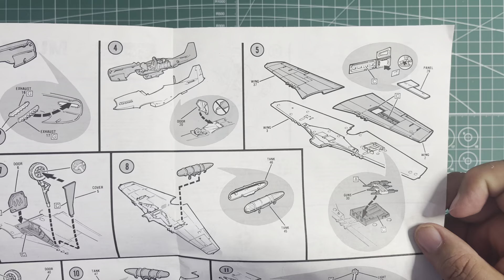Monogram Mustang P 51D 1/48 Scale Model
A quick look into the box's contents